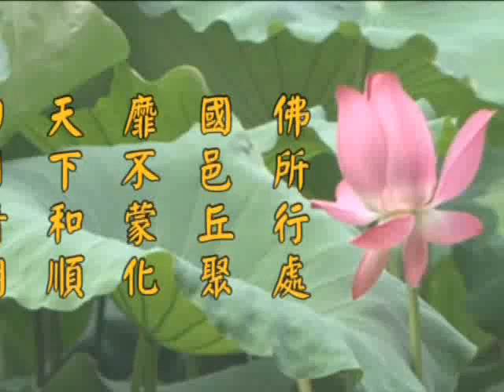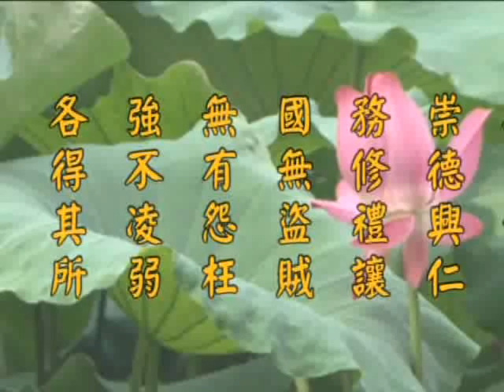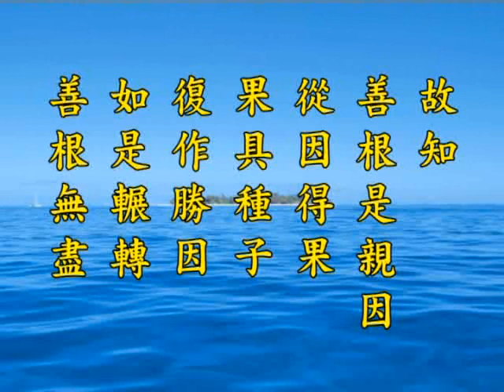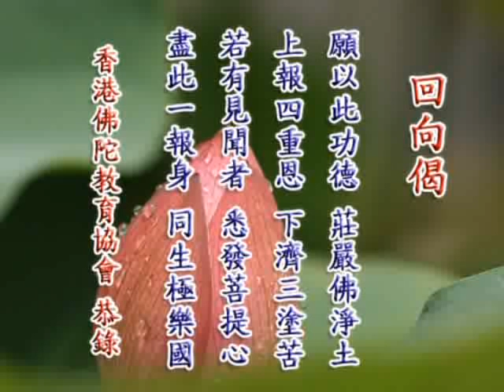《淨土大經解演義》第４９０集(未上字幕) 淨空法師2010第11次宣講無量壽經